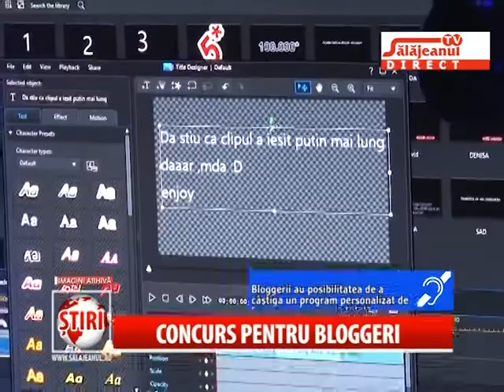CONCURS PENTRU BLOGGERI